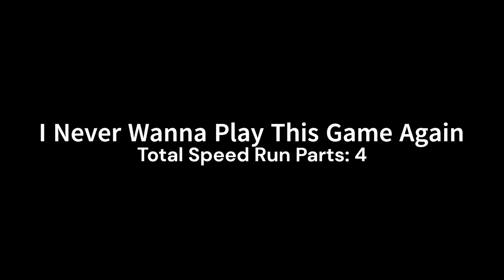ROBLOX PRISON OBBY!?!?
Longer Video No Way, I'll upload again sometime within this month maybe.